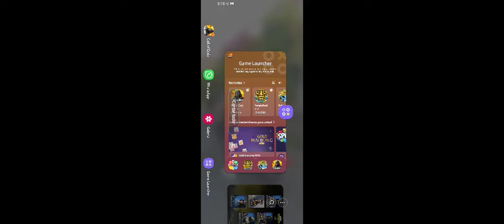Call Of Duty Mobile🔥 Mj Ranked De Leyenda.